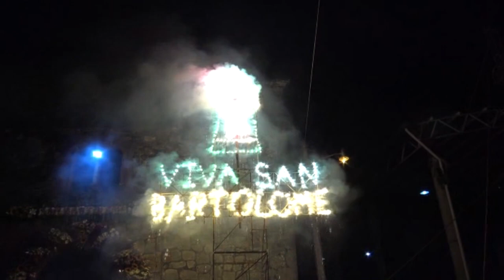Guizador Norteño y un Bailongo con quema de Colorido Castillo - Cocucho Michoacan.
Material extraido del Trabajo de nuestro gran amigo PRODUCCIONES REYES, de Cocucho, para contrataciones al CEL: 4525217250.

Aqui les venimos dejando este video del baile del Grupaso del momento, Guizador Norteño en la comunidad Indigena de Cocucho Michoacan, Fiesta Patronal del Apostol San Bartolome, el dia 24 de Agosto del año 2021.
Todo el pueblo enfiestado y bailando en la plaza principal del pueblo.

Esperamos que les guste este bonito video, Saludos Cordiales a todos los hermanos Purepechas.

GUIZADOR NORTEÑO DE ZIRAHUEN
FIESTA PATRONAL DE COCUCHO MICHOACAN